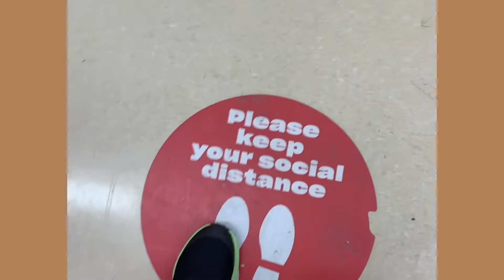Ep. 98 WE’RE FINALLY OUT! ( stores & other offices are still closed)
Nakakalungkot na ganito pa rin ang sitwasyon.☹️